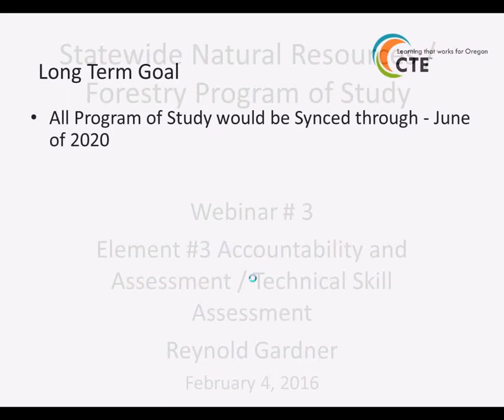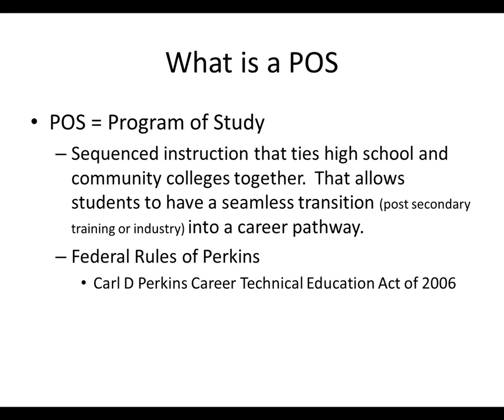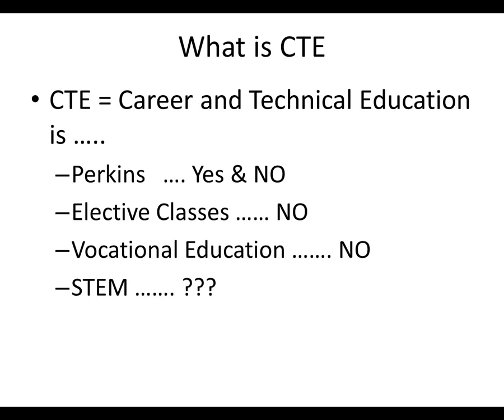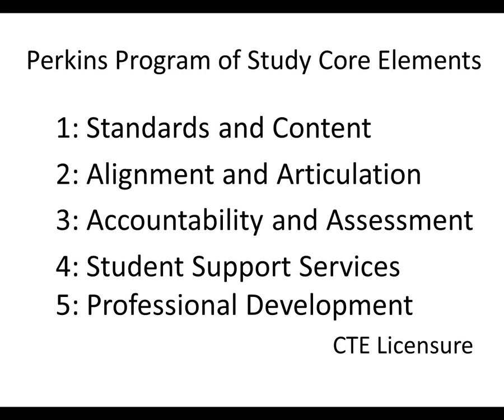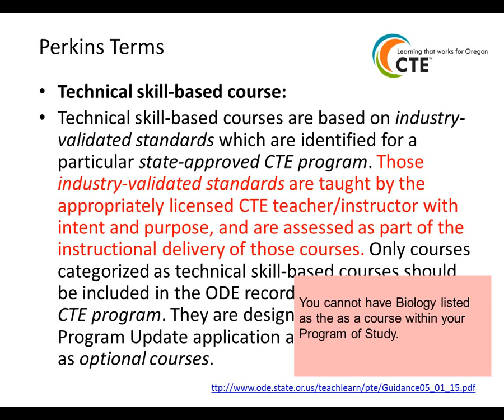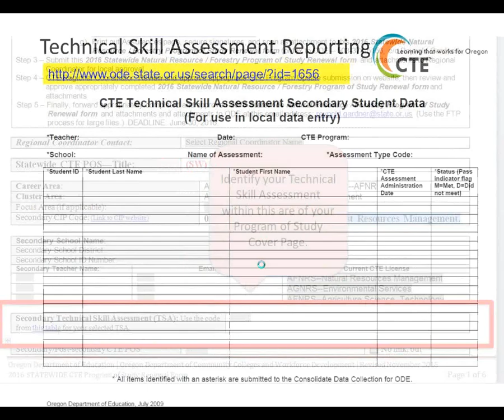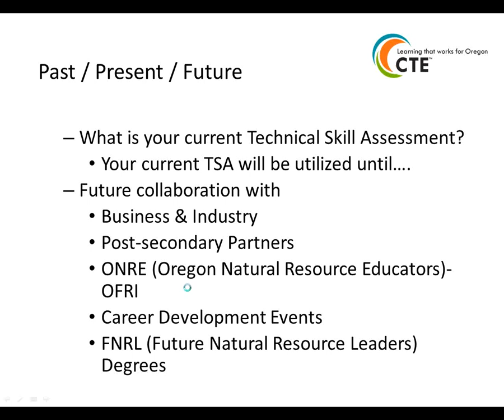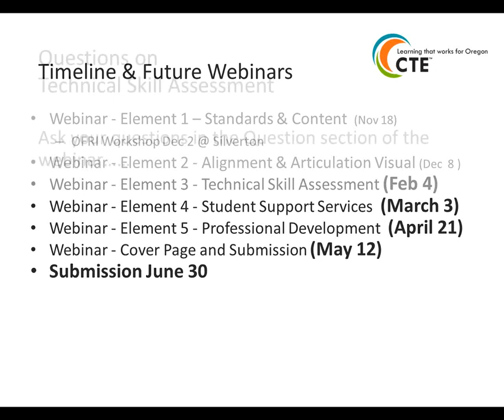Webinar #3 - Accountability & Assessment / TSA Statewide Nat Res / Forestry POS Feb 4 2016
Webinar # 3 of the Statewide Natural Resource / Forestry Program of Study.